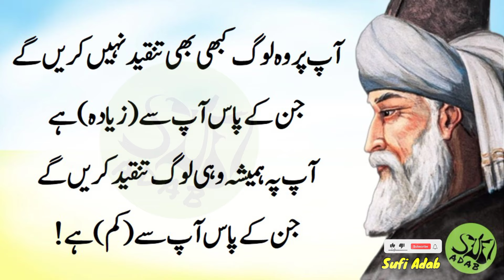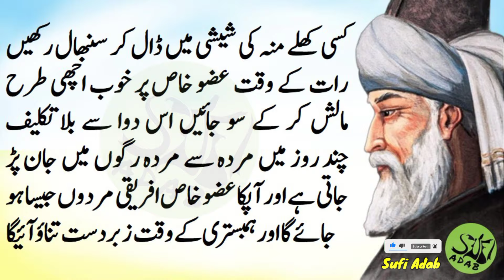agr aap ka || Benefits of almond || Sufi Adab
SA 0267 || agr aap ka || Benefits of almond || Sufi Adab || benefits of